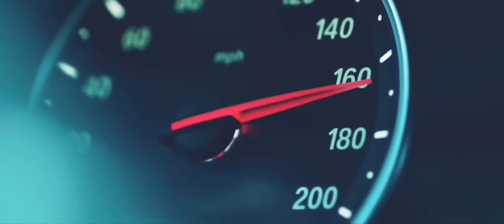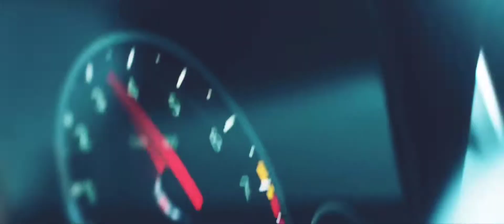[ALPHA RACING] Sugar Brownies. Dharia. BMW M4 CS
Song . Dharia - Sugar & Brownies .